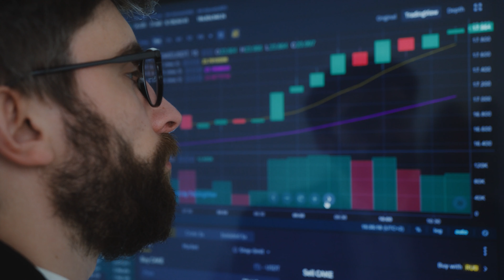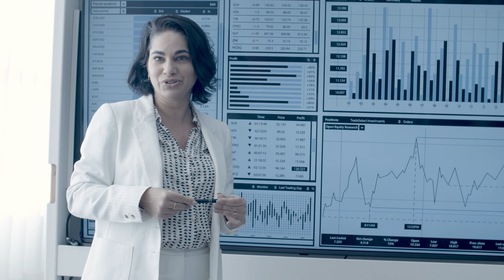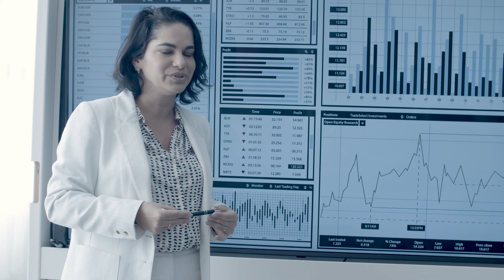Credit Card Reward Point Scam! | Credit Card Ka Naya Scam!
1. The Compound Effect
2. Ikigai
3. Rich Dad Poor Dad
4. Think and Grow Rich
5. Happily Insured
6. The Power of Your Subconscious Mind
7. How to Win Friends and Influence People
8. The Psychology of Money
9. The Intelligent Investor
10. The Richest Man in Babylon
11. The 10X Rule: The Only Difference Between Success and Failure
12. Investonomy: The Stock Market Guide That Makes You Rich
13. The Little Book of Valuation: How to Value a Company, Pick a Stock and Profit
14. The Dhandho Investor
15. The Warren Buffet Way
16. The Art Of Making Money: Simple Strategies to Create Extraordinary Wealth
17. What Every Indian Should Know Before Investing 5Th Ed
18. Go Start Up: Your Best Guide to Unlocking the Values and Culture of Success
19. Before You Start Up: How to Prepare to Make Your Startup Dream a Reality
20. Startup Idea To IPO : What does it take to create a Unicorn Company Hardcover